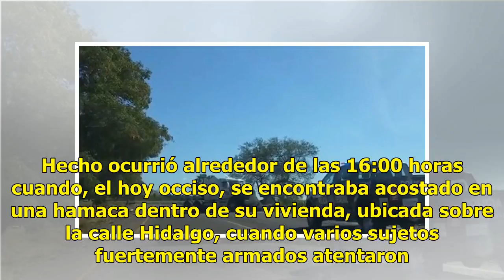Privan a un hombre de la libertad y lo liberan golpeado